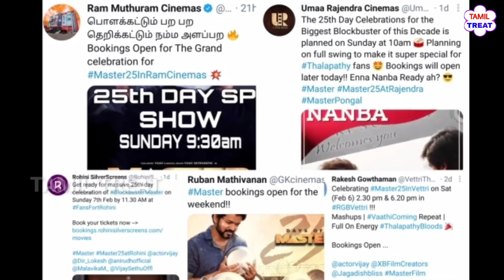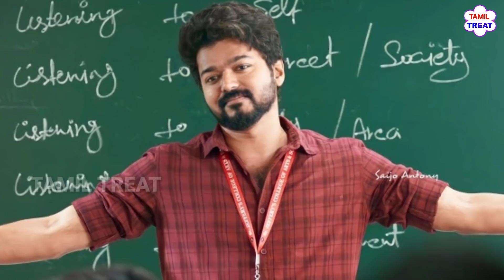மாஸ்டர் படத்தை கொண்டாடிய அமேசான் நிறுவன ஓனர் (CEO) விஜயை பார்க்க நேரில் வருகை | Master 25 Celebrate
Master Amazon prime Record | Amazon Owner Vijay meet | Vijay meet Amazon Owner | Master OTT Biggest Record | Master Collection Record |

அமேசான் நிறுவன ஓனர் (CEO) விஜயை பார்க்க நேரில் வருகை | 25 வது நாள் மாஸ்டர் வெற்றியை கொண்டாடும் உலக நாடுகள்